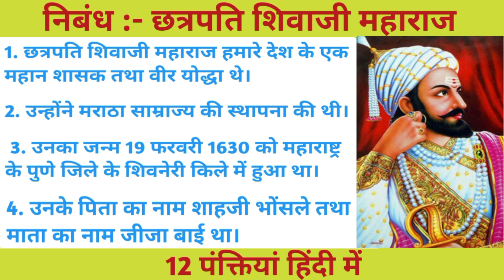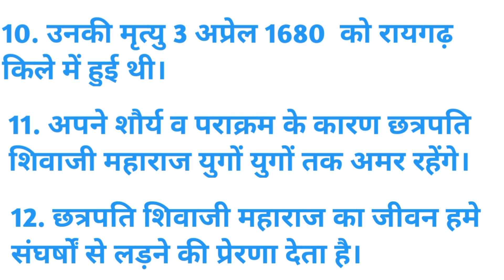निबंध :- छत्रपति शिवाजी महाराज 12 पंक्तियां हिंदी मेंEssay :-Chhatrapati Shivaji Maharaj in Hindi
My first channel is Shikha Rajput  fashion and beauty